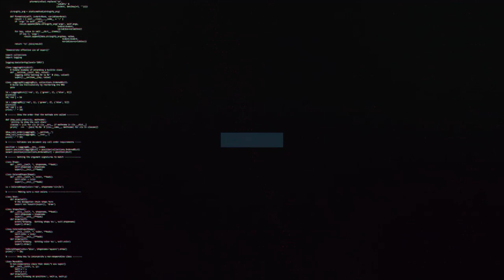Gavin Gunning looks ahead to quick turnaround game against Sutton | Swindon Town Football Club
Interim Head Coach, Gavin Gunning on trip to Sutton on Easter Monday.